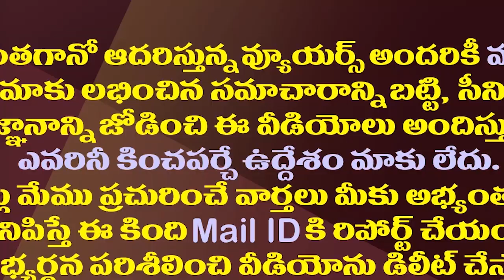ఆ విషయంలో చంద్రబాబు-లోకేష్ మధ్య విబేధాలు.!?| Differences Of Opinion Between Chandrababu And Lokesh